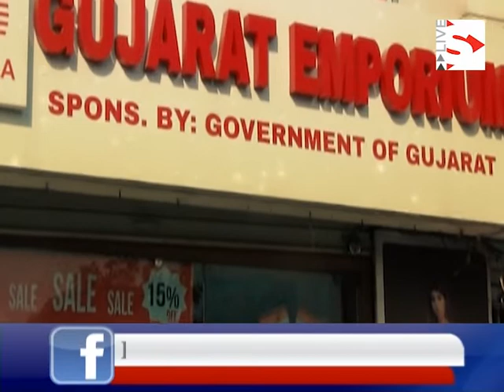કેન્દ્રની પ્રસાદ યોજનામાં સમાવિષ્ટ ઐતિહાસિક ધાર્મિક સ્થળ રૂપાલનો વિકાસ પણ આયોજનબદ્ધ રીતે કરશે